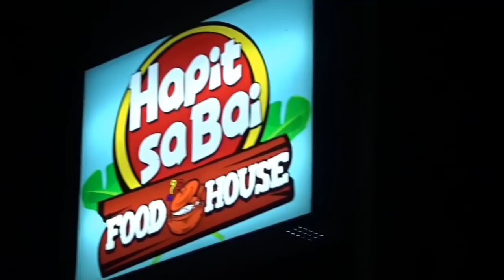SNAKE PRINCESS GINAYA SI PHARSA! (Laptrip)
📍HAPIT SA BAI FOOD HOUSE Cantandog Hilongos, Leyte